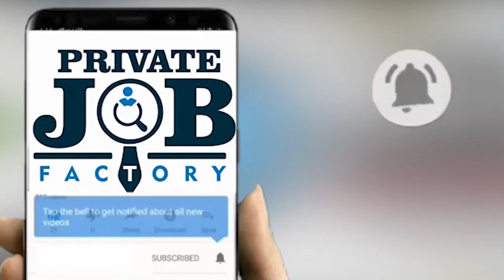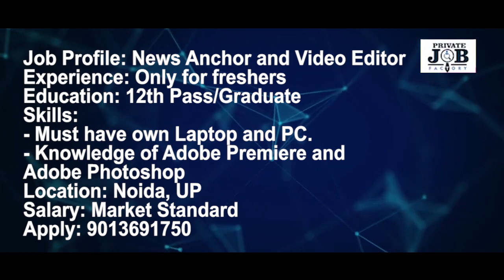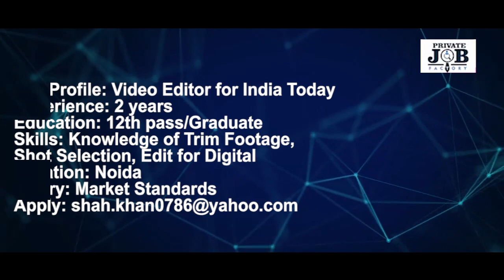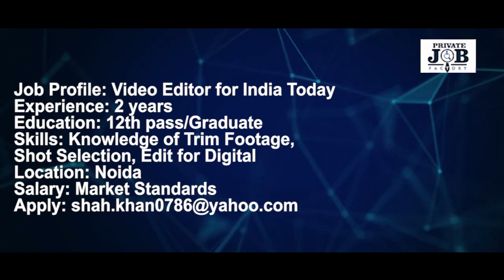जिंदगी भर करिये Work From Home Job | कोरोना की टेंशन ख़त्म | Private Job Factory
Hello friends, The new video from your favorite Youtube Channel Private Job Factory is extremely good for those, who want Work From Home Jobs for time. check out the full video and get your best private job right away.

All Video content in Text Form 👇
Work From Home Jobs
Job Profile: Business Development Executive
Experience: 6 months to 2 years
Education: Graduate
Skills
-Bidding and marketing through various platforms
-Reserach and identify new market opportunities
-building business relationships with current and potential clients
Salary: Market Standard
Job Profile: News Anchor and Video Editor
Experience: Only for freshers
Education: 12th Pass/Graduate
Skills:
- Must have own Laptop and PC.
- Knowledge of Adobe Premiere and Adobe Photoshop
Location: Noida, UP
Salary: Market Standard
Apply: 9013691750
Job  profile: sales engineer
Experience: 3 to 8 Years
Education: B.tech in Electronics & Instrumentation
Skills: Must have Experience in CCTV, fire systems, control systems, field instruments, industrial automation etc.
Location: Vadodara
Salary: Market Standard
Job Profile: Video Editor for India Today
Experience: 2 years
Education: 12th pass/Graduate
Skills: Knowledge of Trim Footage, Shot Selection, Edit for Digital
Location: Noida
Salary: Market Standards
Job Profile: PR professional in Karma PR
Experience: 1-2 years
Education: Graduate/MBA in PR
Skills:
- Team Player
- Writing & Communication Skills
- Client Servicing
- Resourcefulness (Jugaadu)
- Ideation & Strategy
Location: Pune, Maharashtra
Salary: Best in Market
Fatafat Jobs

Editorial Internship with The Economic Times
Preferred Candidate
- Some one from IIMC or
- Good experience in Editorial or
- Knowledge of Healthcare or
- Previously interned with good media houses
Salary: 8000 Stipend
Need a health writer for a project.
Budget 1RPW
Interested
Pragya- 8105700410